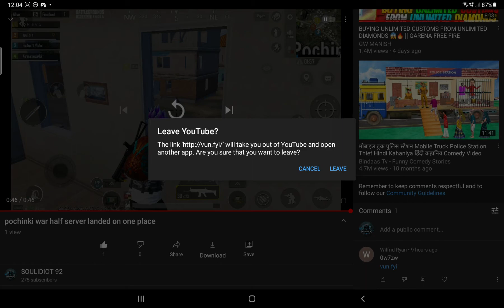who is this